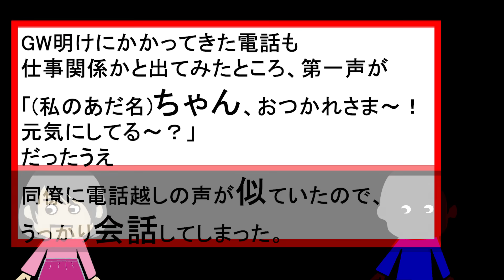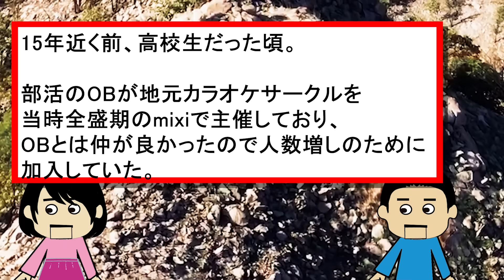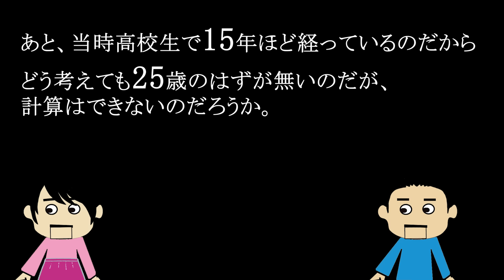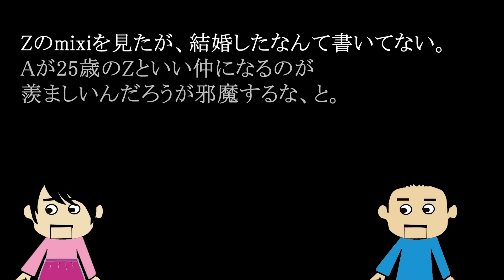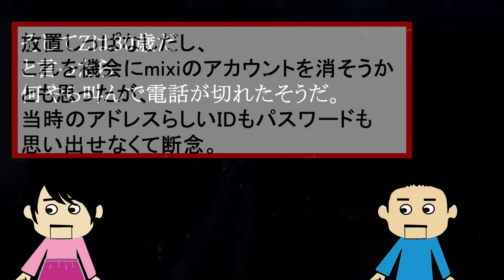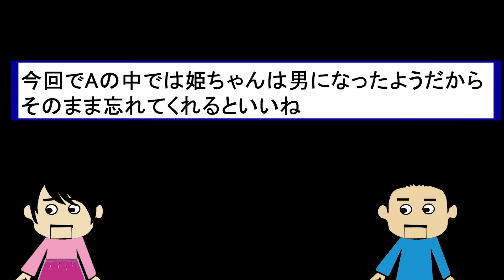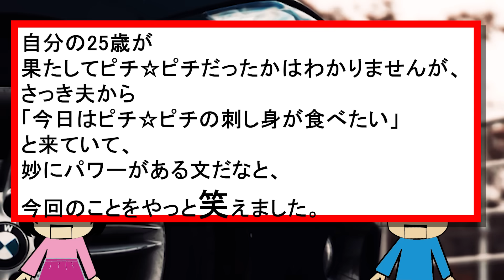【２ｃｈ壮絶】 衝撃の真相！「25歳の君をあの場所で待ってる」…私はもう結婚してるし３０歳なんだけど…【ゆっくり】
おすすめ
マズ弁嫁

引用元：
その神経がわからん！その57

匿名掲示板２chには、誰かが書き残した手記があり、様々な人生の手記が書き残されている。
壮絶なものから、感動して涙が止まらなくなるものまで。
このチャンネルでは、そんな様々な手記を紹介していきます。
これを見たあなたの人生が、より豊かになることを願い、時には見習い、時には反面教師にして、これからの人生に役立てていただければ幸いです。

５チャンネル様に使用許諾を申請済みです。